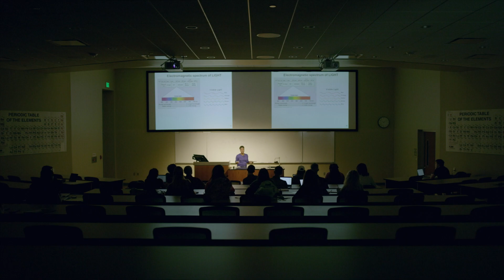Union: A place where you can be your best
Union graduate and hospital president Amanda Maggard talks about the atmosphere on campus and the opportunities to learn to lead.